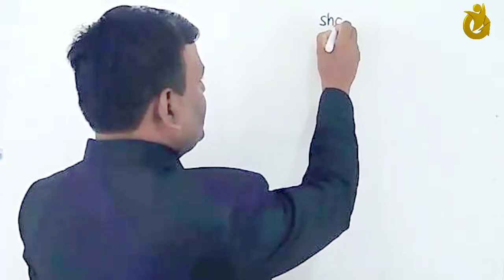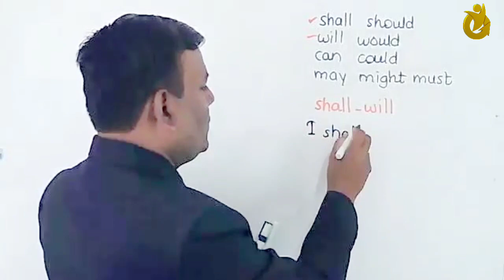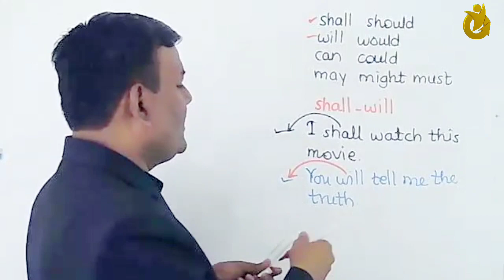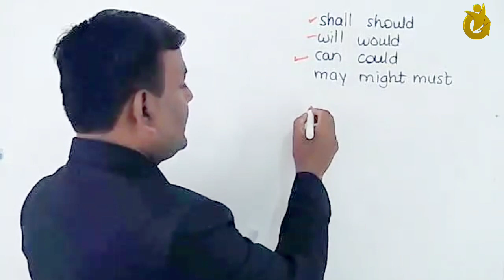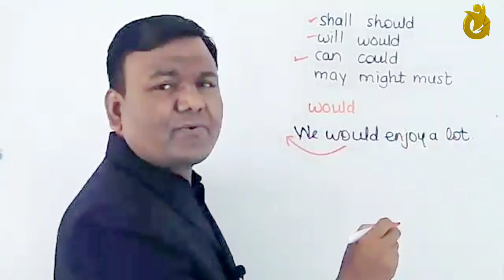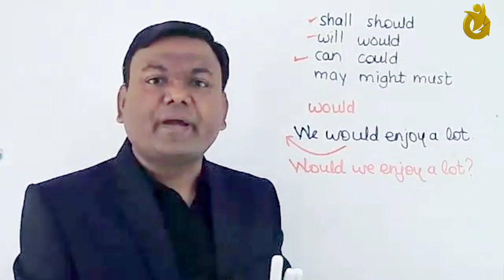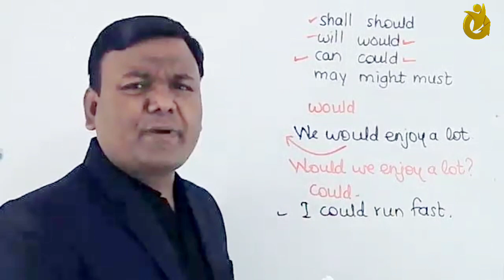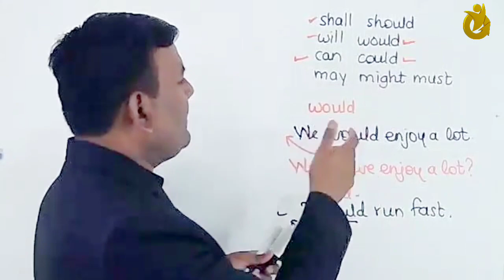HOW TO KNOW THE MEANING OF THE QUESTION हिंदी PART 04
The questions with modals. Get to know their meaning. It would help give the answer in correct way.

HERE YOU GET THE DETAILED INFORMATION ABOUT HOW TO KNOW THE MEANING OF THE QUESTION IN HINDI.

Twitter.com/rajshelkesir
Instagram.com/profrajshelke
Profrajshelke.blogspot.com